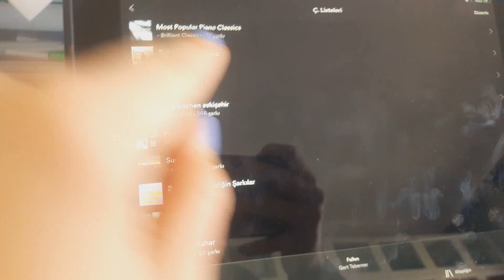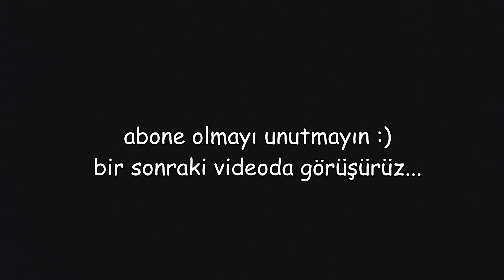EVDE BİR GÜNÜM (benimle dinamik çalışın)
daha sıradan olamazdı